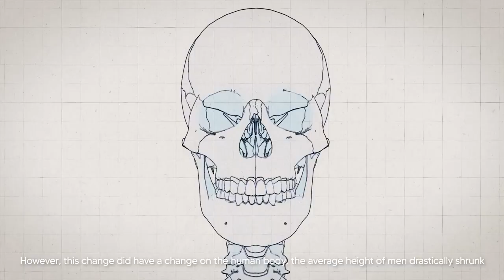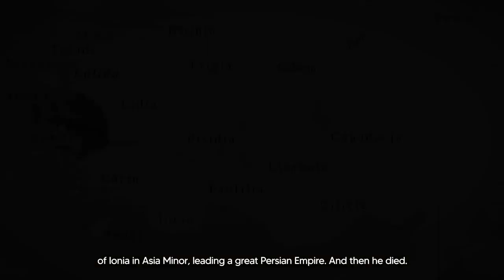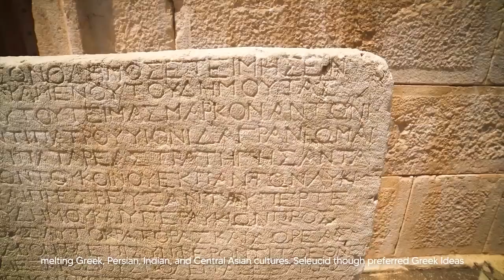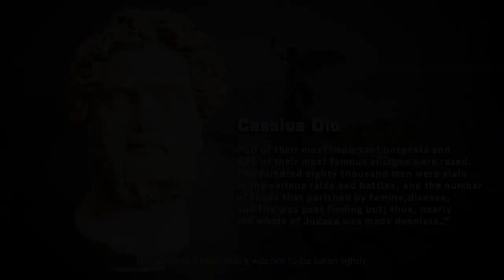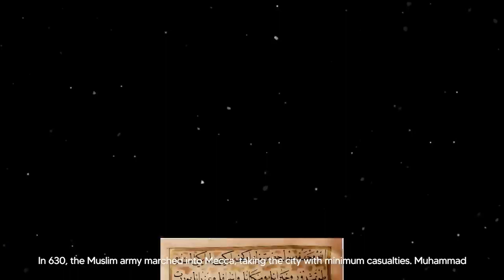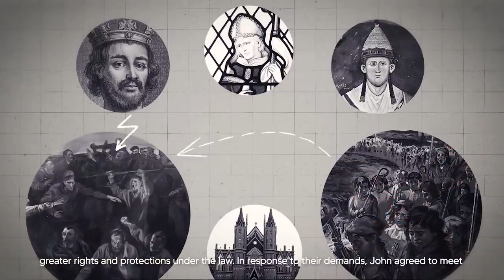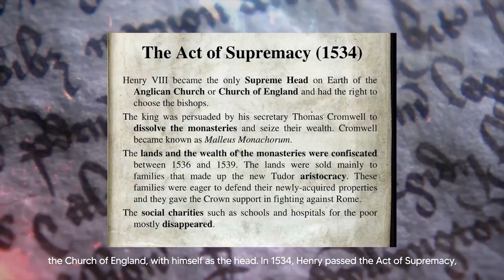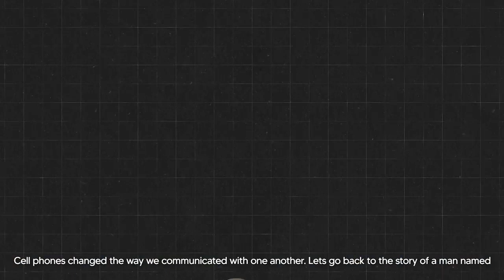The ENTIRE History of Human Civilizations Ancient to Modern 4K Documentary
The ENTIRE History of Mankind - 4k Documentary

Ancient History (3600 B.C.-500 A.D.)
The Middle Ages (500-1500 A.D.)
Modern Age (1500-present)

The history of our story began long ago,

At one point in time, around three billion years ago, we were floating around as little, tiny atoms in the little Petri dish of the world.

Around 6 million years ago, and we see the emergence of the first hominoids - the family of primates that includes humans.

1.9 Million years ago, Homo Erectus was the first species to leave Africa and colonize other parts of the world. They had larger brains than their primate ancestors.

Around 400,000 years ago, the first evidence of the Neanderthals. Their bodies were adapted to the cold environments of Europe and Western Asia. Their distinctive facial features were some of the most human-like ever seen. They are famous for their massive body weight and big facial hair. These prehistoric ancestors were made for the cold.

Then came us; 300,000 years ago, the first Homo Sapiens roamed the earth. The Only surviving species of the Homo Genus. But how did Homo Sapiens rise into a global dominance through the mechanism of civilization?